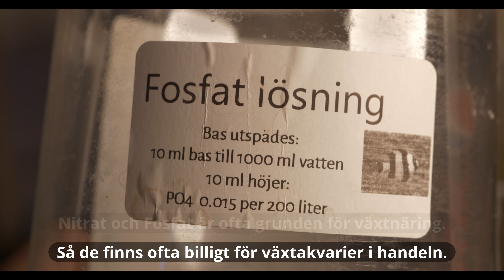Saltvattensgrunder - Kemi 2 - Näringsvärden(Nitrat och Fosfat)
Del två av min introduktionskemi till korallrevsakvariet! Den här videon hanterar näringsvärdena Nitrat och Fosfat. Se gärna även min video om KH, Ca och Mg som kompletterar detta ämne. Tillsammans med lite kunskap om salthalten på vattnet bör det här kunna ta er en rätt god bit på vägen.

Det här ämnet är väldigt komplext och fortfarande inte fullständigt utrett, kunskapen kan fortfarande ändra sig. Vill du ha ett SPS akvarium och experimentera med färgerna på korallerna kan ni säkert ha åsikter om det jag säger i videon :-) Så se helst det här som en grundläggande guide, inte ren fakta. Även om mina resonemang såklart är grundande på någon form av fakta samt min egen erfarenhet.

Det här avsnittet var komplext att filma men större delen är filmat med:

Olympus Em-1 MII med Lumix 25mm 1.7
Lumix GH5 med lumix 12-32mm samt Olympus 30mm Macro

Med några små snuttar från min Lumix GH4 med Olympus 14-42mm.

Kapitel:

0:00 Näringsämnena Nitrat och Fosfat
1:34 Nyttan med näringsämnen
2:26 Problemet med näringsämnen
4:03 Styra näringsvärdena
5:26 Att mäta nivåerna
6:40 Förbrukning och balans
7:13 Sammanfattning

Some of the music in this video is borrowed from the amazing Craig Hardgrove. I found no way to contact him for permission so it is my hope that he will not be mad at me if I use it responsibly. I you see this video and disagree please tell me!